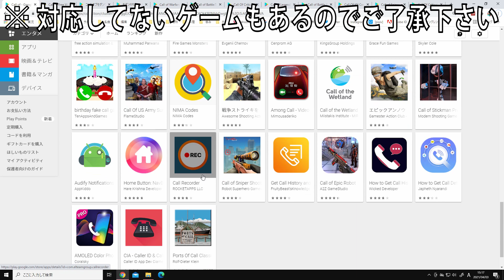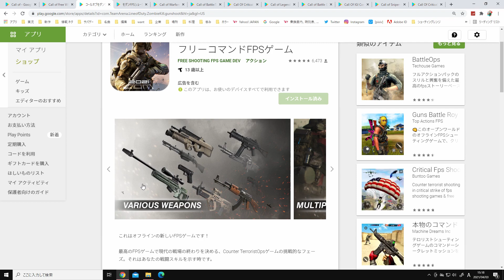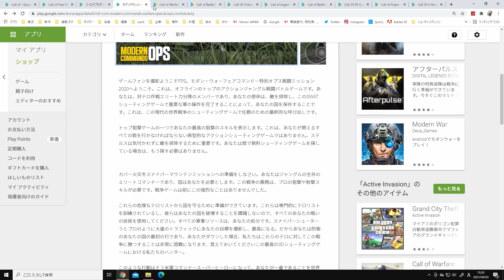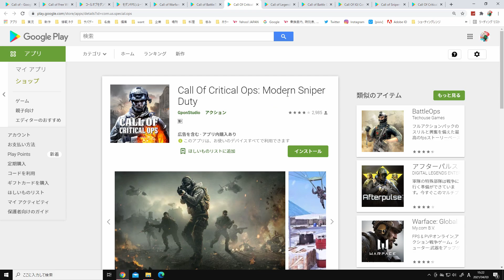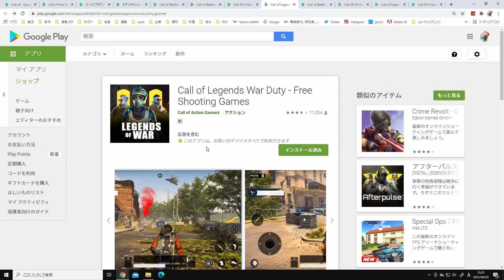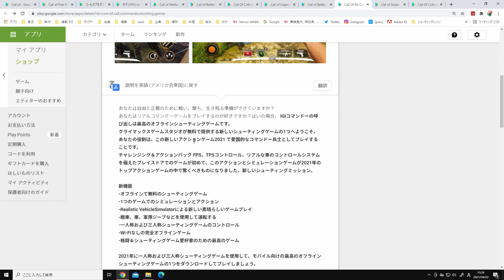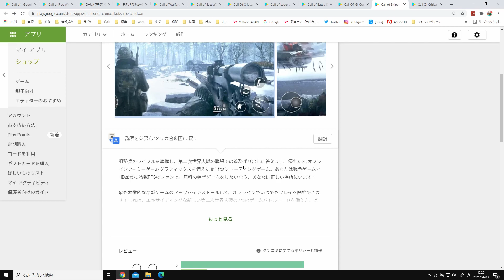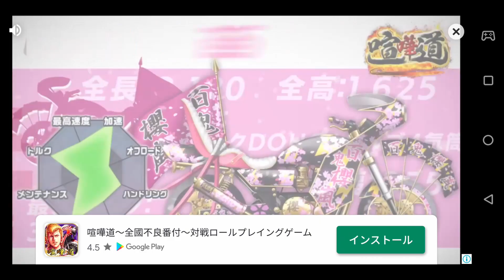新作モバイルFPSが完全アウトw『訴訟予定のCoDパクリゲーまとめが面白過ぎたww』【実況者ジャンヌ】